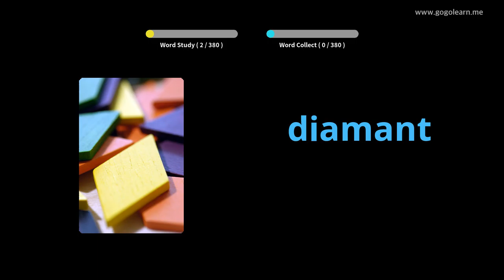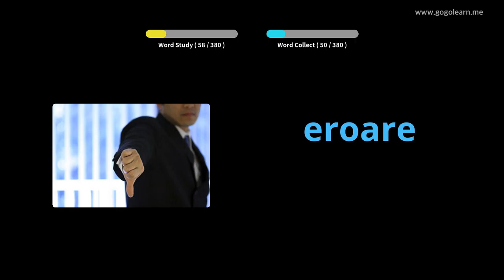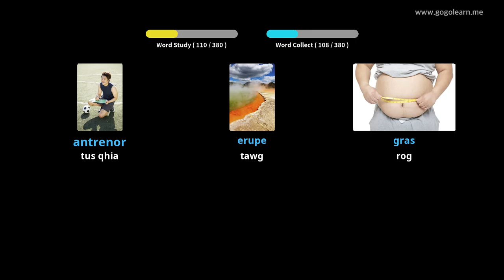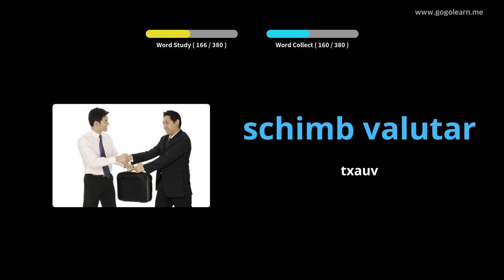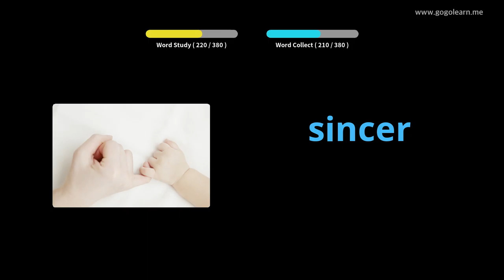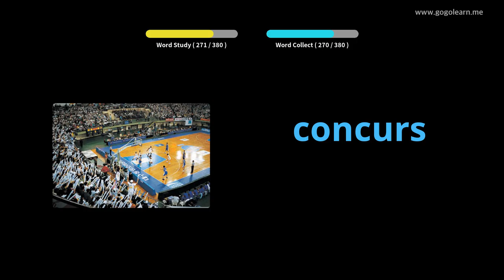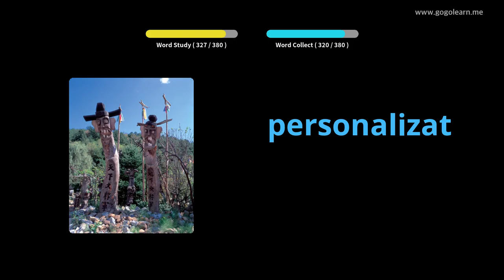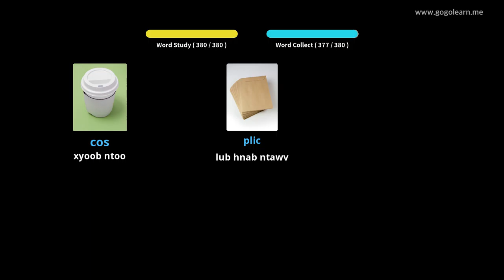Romanian Vocabulary Secondary School 2 | Golearn